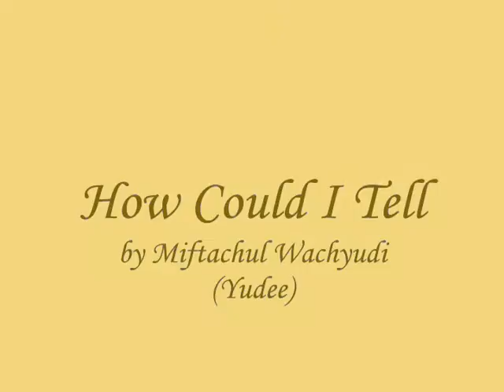How Could I Tell